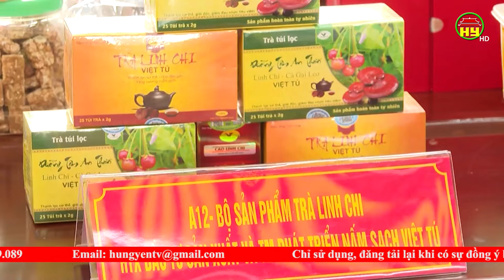Bình chọn sản phẩm công nghiệp nông thôn tiêu biểu